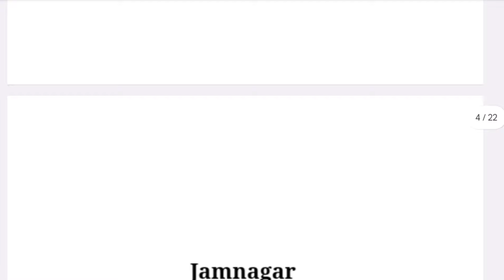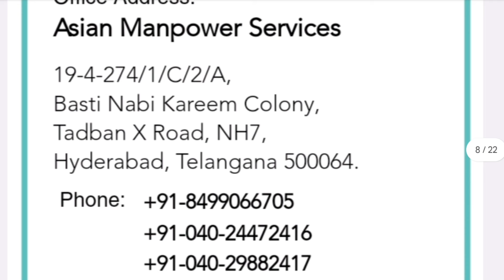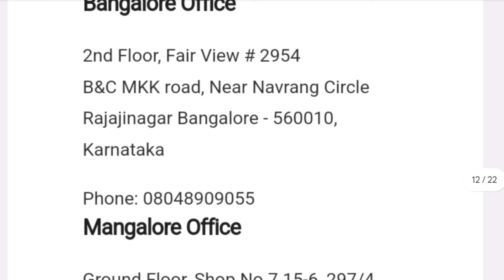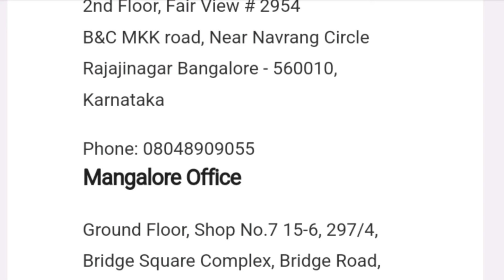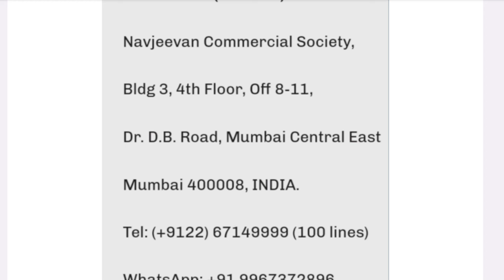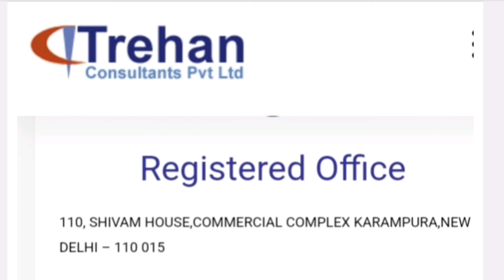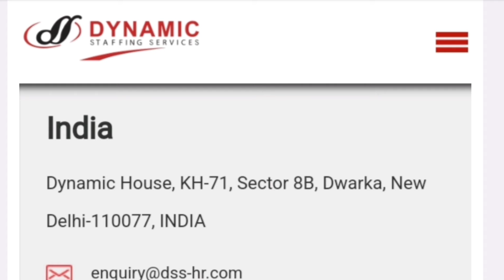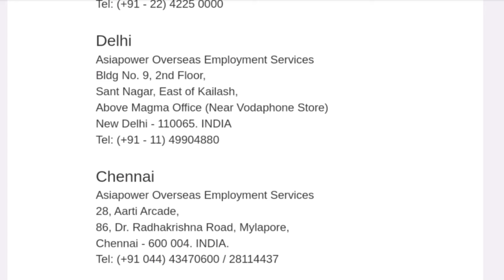Best consultancy for europe jobs | यूरोप के सबसे सस्ते ऑफिस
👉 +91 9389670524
Please Follow all my links

Europe kaise jaye
new requirements for Europe
Free requirements for gulf | gulf jobs |  videsh kaise Jaye | europ kaise Jaye | jobs for fresher
Qatar Saudi Kuwait Oman Dubai UAE Singapore Malaysia Thailand chinna Sudan Egypt yaman Bahrain Iraq Iran turkey Russia jobs UK jobs Canada jobs USA jobs Europe jobs newzealand job opportunities Australia job vacancy ISREAL CV SELECTION
foreman gulfjobsfortamil @gulf @jobs jobs kaise dhoondhe gulf countries Mai job kaise paye gulf jobs requirements gulf jobs careers gulf jobs sallery Europe jobs consultency Mumbai for Indian
Europe jobs 2024 Europe jobs paper 2024
Europe kaise Jaye
Europe mai job kaise search kre
gulf jobs requirements
New requirements jobs search
Free requirements for Europe
free requirements for gulf
jobs for malyalam
jobs for Mumbai
driver jobs
driver jobs vacancy
driver jobs interview 2024
driver jobs for Europe
driver jobs in india
plumber jobs vacancy 2024
welder jobs in Europe
helper jobs vacancy 2024
free requirements for Saudi 2023
new jobs update
steel fixer jobs
scaffolder
 jobs
painter jobs
 mechanical engineer
welder
iraq CV Selection
iraq kaise Jaye
best consultancy office in Delhi
sabse accha gulf jobs office
gulf job office in Mumbai
gulf life
manpower services
jobs 2024
free requirements 2024
spray painter jobs 2024